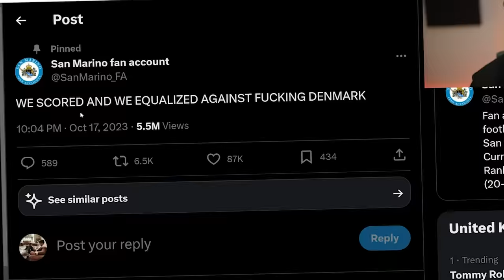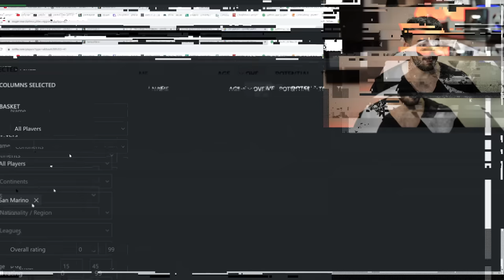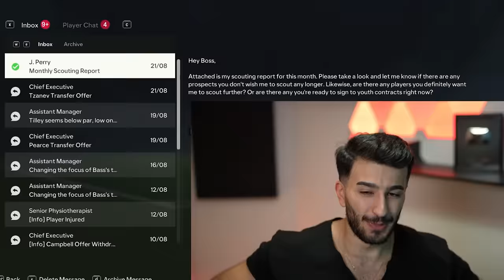I Rebuild With SAN MARINO Youth Academy ONLY! 😍